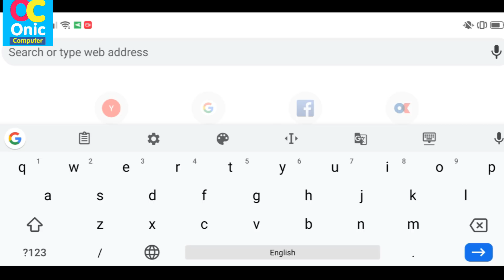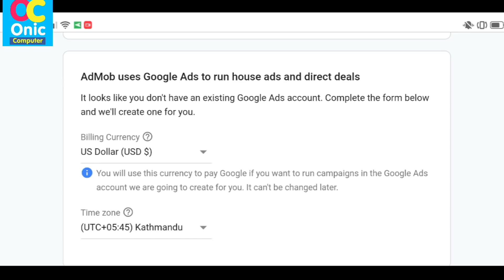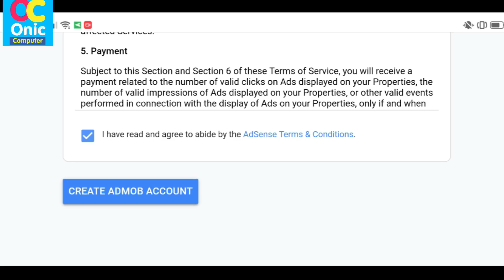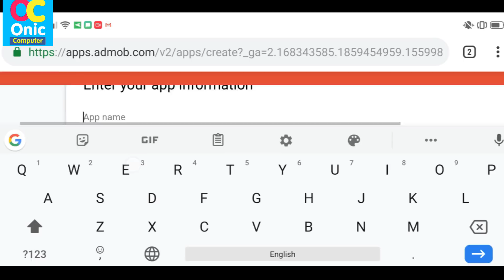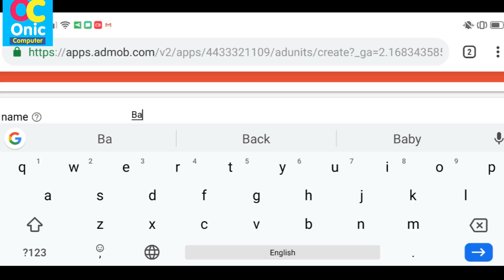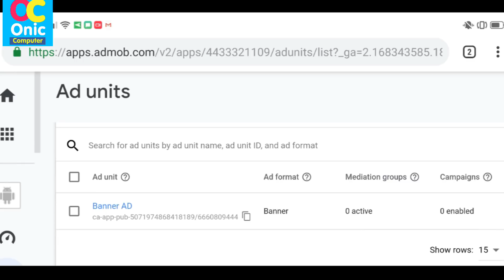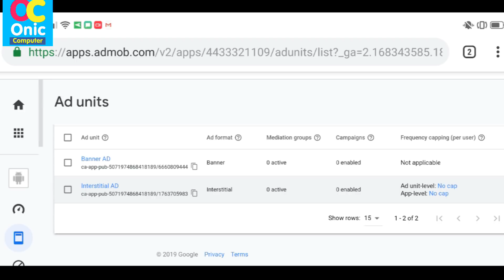[In Nepali] How To Create Google AdMob Account For Android App Ads | Earn From Android App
Hi Guys !
👉How To Learn English Easily ?
👉Robot Sophia in Nepal
👉Some Popular Videos in Channel
5. Your Name in Voter List
7. Type in Nepali on Mobile
9. Pay Electricity Bill From eSewa
10. Your Mobile Original or Duplicate